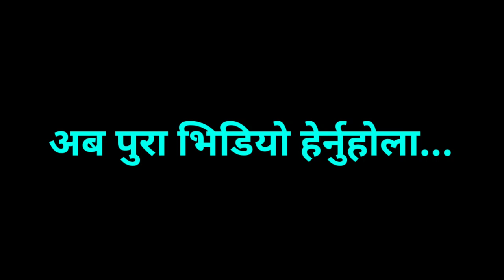Rubina Pakhrin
नोट :-  यदि तपाईसँग पनि केहि अनौठो कला र प्रतिभा छ वा तपाईको नजिक कोहि त्यस्तो प्रतिभावान व्यक्ति हुनुहुन्छ, कोही दु:खी पिडित र समस्यामा परेको छ भने हामीलाई सम्पर्क गर्नुहोस् सम्पर्क को लागी हामीलाई हाम्रो फेसबुक पेजमा मा म्यासेज गर्नु होला ! सम्पर्क नं :- अर्जुन बिष्ट 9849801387

Host : Sampati Lama
Guest : Sabita Bhattarai